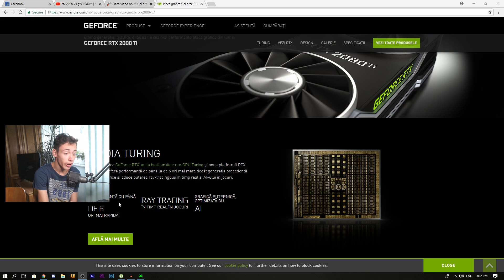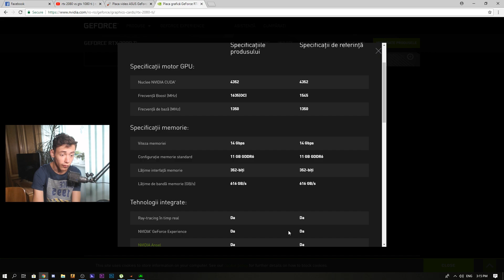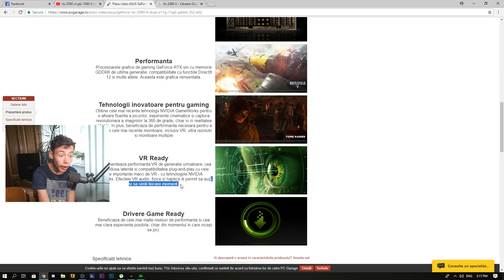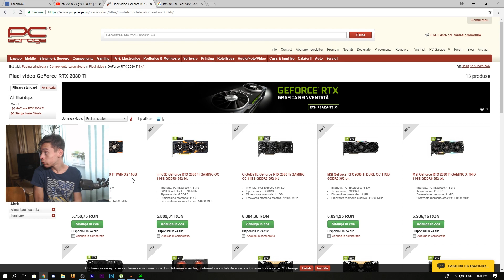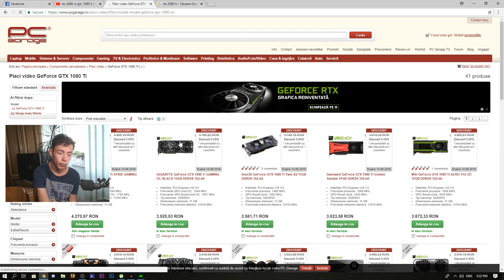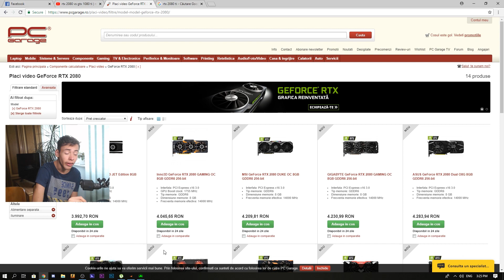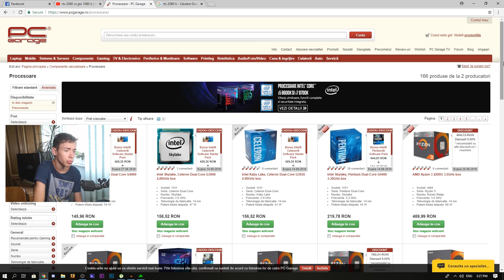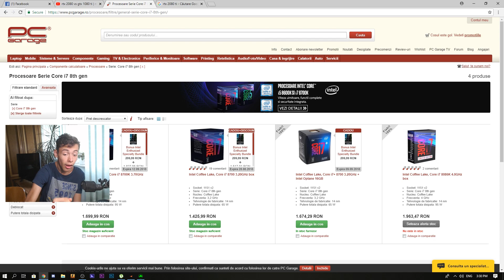RTX 2080 TI, RTX 2080 VS 1080 TI (Explicat)